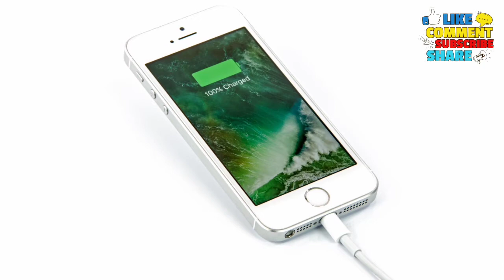Amazing Facts about apple|Tamil|Tech surya